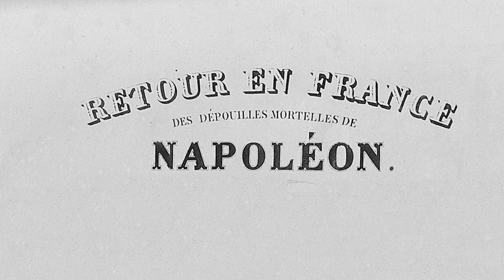The return to France of The Emperor Napoleon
The exhumation of The Emperor Napoleon on the island of St. Helena, the procession to the harbour of his remains and the handover of same to the French for repatriation to France.

Napoleon went down into the tomb denounced as a usurper; he emerged from it , after the slumber of twenty years, acknowledged an Emperor